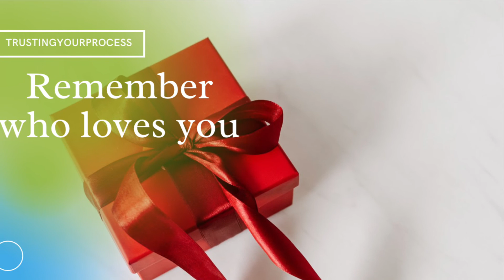Vlogmas 2020 Day 1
I just learned what Vlogmas 2020 is and I decided to challenge myself to complete it. I want to also think my trustees I can always count on you to lift me up.